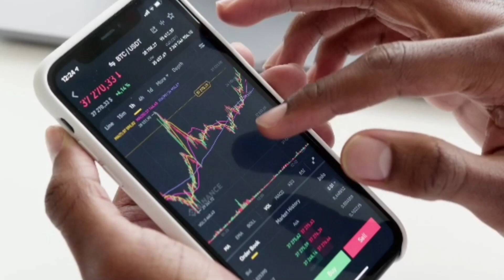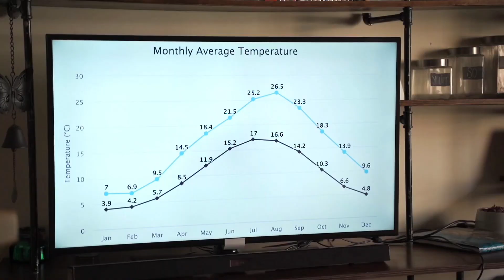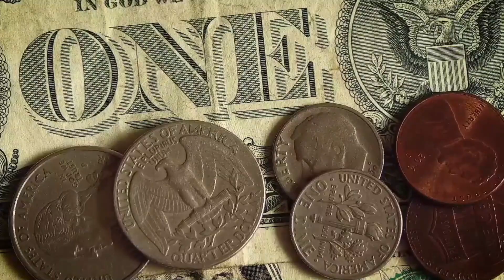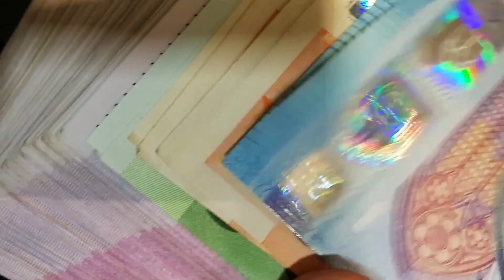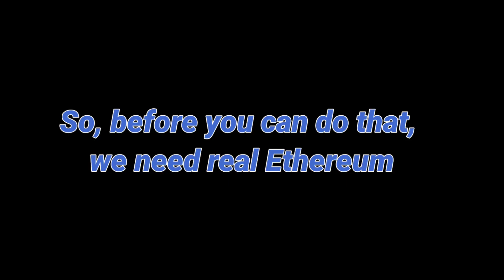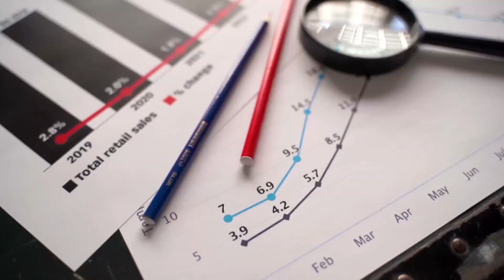FLOKI INU POTENTIAL! HOW TO BUY?! PRICE PREDICTIONS 2021-2022 | CRYPTOPRNR®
FLOKI INU POTENTIAL!
HOW TO BUY?!
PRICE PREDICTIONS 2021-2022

Even the most level-headed investors can have more than one dog in the race. You can have your serious, day-to-day investments while also holding some Floki Inu tokens for fun. Who knows, FLOKI might be your next 10x trade. So, let us consider a digital asset centered on dogs that deserves more attention from crypto enthusiasts.
If you're looking to invest, you need to be aware that cryptocurrencies are highly volatile and their values can make large swings with no notice. That's why it's important not to invest more than you can afford to lose or into anything you don't understand.
If you want to take a chance and diversify your portfolio with speculative altcoin projects, Floki Inu could be a good choice based upon its potential.

We are CRYPTOPRNR® - The Original Crypto Clothing Brand. Dedicated to representing cryptopreneurship, the hodl, and everything in between.